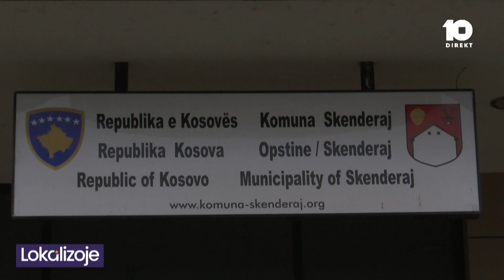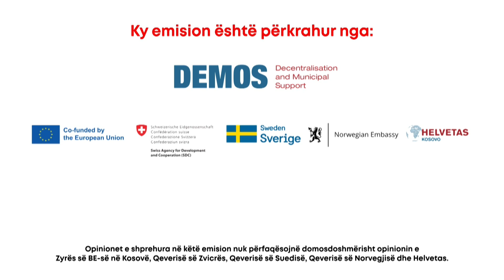Kërkohet shpërndarje efikase e buxhetit në Skenderaj, Mitrovicë e Jugut dhe atë të Veriut